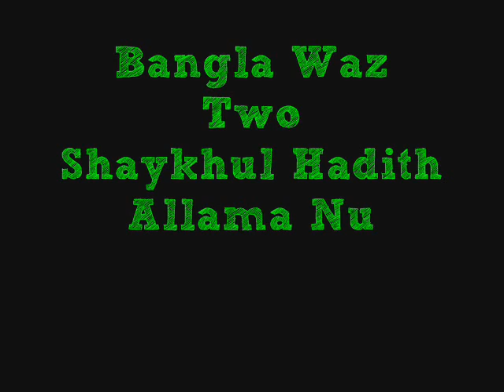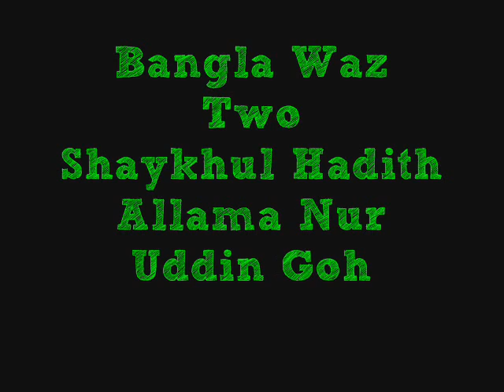**Rare & Unique** Bangla Waz & Dua (2) Shaikhul Hadith Allama Nur Uddin Gohorphur R.A.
This is the second of the Bangla Waz of Allama Nur Uddin Gohorpuri Huzur's talks. Gohorpuri Huzur was one of the greatest scholars of Bangladesh of the last century. After initial studies Gohorpuri Huzur travelled to India to study at Darul Uloom Deoband. His classmate included Allama Ahmad Shofi Sab DB of Hathazari Madarasa, Chittagong. Gohopuri Huzur studied under one of the greatest scholars of the Sub Continent and the world, Shaikhul Islam Husayn Ahmad Madani R.A. Gohorpuri Huzur gained the highest marks in his exams and came first in his class! Allama Ahmad Shofi Sab came second. Gohorpuri Huzurs students number in the thousands including Hazrat Maulana Ghiyash Uddin (Balyar Huzur) Hazrat Maulana Hussain Ahmad Umorfuri RA, Hazrat Maulana Kampuri sab, Hazrat Maulana Ansari sab and many many more.